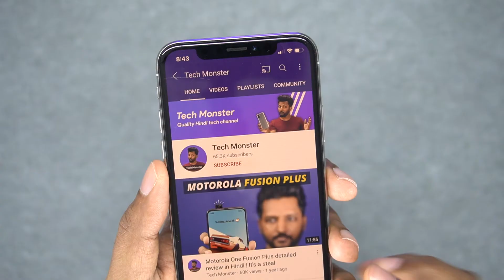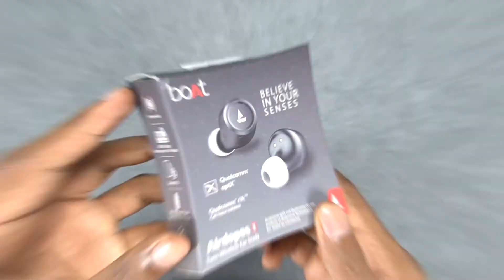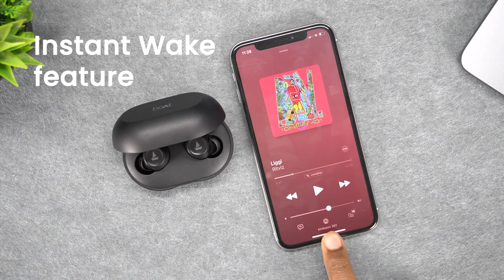Boat Airdopes 391 | Another great TWS from Boat for just ₹1,999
Boat does not look to stop their launches, we have been seeing multiple launches every week and every month! Newest to the family is the Boat Airdopes 391 which is a TWS but with an earbud. Boat Airdopes 391 costs ₹1,999 on Amazon but I got it for around ₹1,600 after bank offer.
Boat Airdopes 391 has Qualcomm aptX technology for better music performance and Qualcomm's CVC technology for better noise isolation during phone calls. It has around 4.5 hr battery life and the case can offer up to 18 hr battery life. It fast charges too under 40 minutes using type-c.

0:00 Introduction
0:55 Unboxing
1:52 Build and design
3:22 Performance
5:28 Battery life
6:17 My Opinion